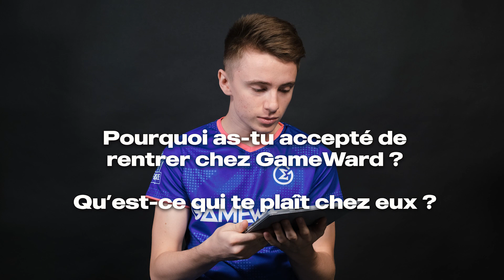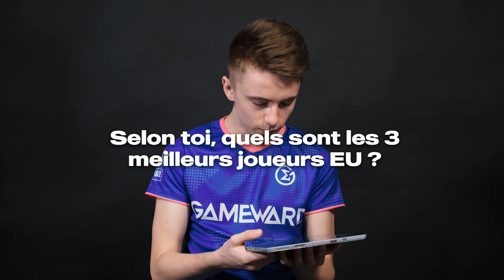"300K/mois ? Ah c'est SECRET ça !" - FAQ de Marcote ! 🤑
Marcote gagne-t-il 300k/mois ?!
La réponse dans une vidéo face caméra. 💪

Retrouvez dans cette vidéo la FAQ de Marcote, dans laquelle il répond aux questions que vous lui avez posé sur Twitter il y a quelques jours.
Tu veux voir des backstages, des mèmes, être au courant de nos dernières infos et suivre notre aventure ? Alors direction NOS RÉSEAUX 👇